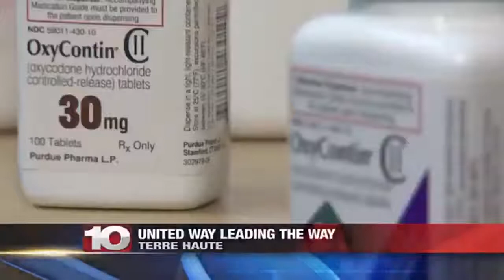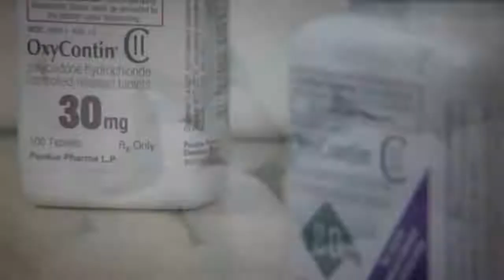United Way of the Wabash Valley helps drug addicts in more ways than one